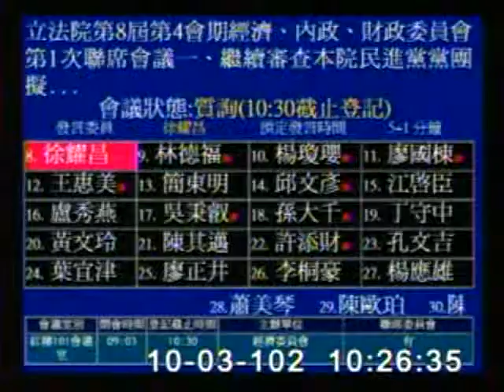2013-10-03 徐耀昌 發言片段, 第8屆第4會期經濟、內政、財政委員會第1次聯席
會議簡介: 立法院第8屆第4會期經濟、內政、財政委員會第1次聯席會議一、繼續審查本院民進黨黨團擬具「水患治理特別

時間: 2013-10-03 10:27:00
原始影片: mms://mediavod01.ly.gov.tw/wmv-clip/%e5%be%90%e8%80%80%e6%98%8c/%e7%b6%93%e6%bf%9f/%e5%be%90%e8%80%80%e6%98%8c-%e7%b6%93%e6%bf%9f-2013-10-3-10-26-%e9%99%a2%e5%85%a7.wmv